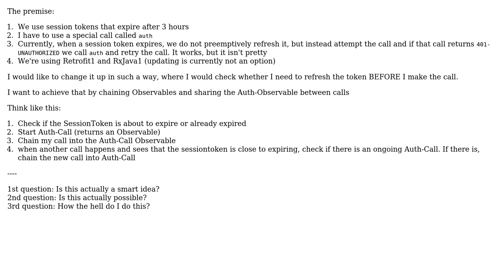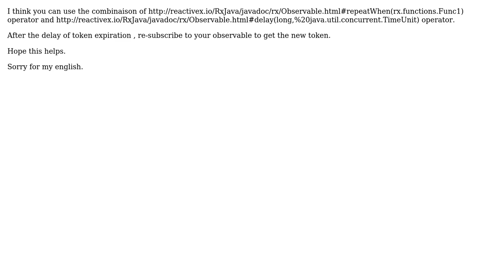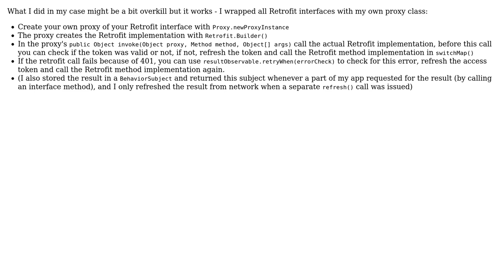Re-Authentication using Retrofit, RxJava and Observable.share? (3 Solutions!!)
Re-Authentication using Retrofit, RxJava and Observable.share?

With thanks & praise to God, and with thanks to the many people who have made this project possible! | Content (except music & images) licensed under CC BY-SA | Music | Images & others | With thanks to user TormundThunderfist user etan user Cochi and the Stack Exchange Network Trademarks are property of their respective owners. You are responsible for your own actions.